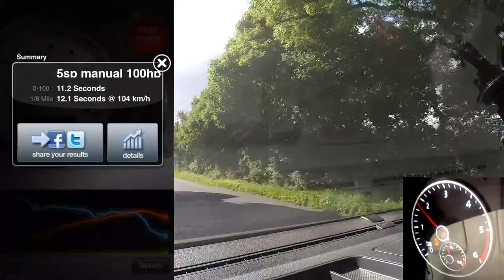VW Caddy TDi Blue Motion 0-60mph Volkswagen Van Test Drive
We had a chance to do a quick video in a 2014 VW Caddy van. Considering how much this feels like a car to drive we thought it was worth putting together quickly.

The Volkswagen Caddy is stock engine wise, however, is sitting on Eibach dampers and lowered springs as well as a set of aftermarket wheels. It might not be the biggest powerhouse around but it is a fun zippy car to drive.

nfz  acceleration  review